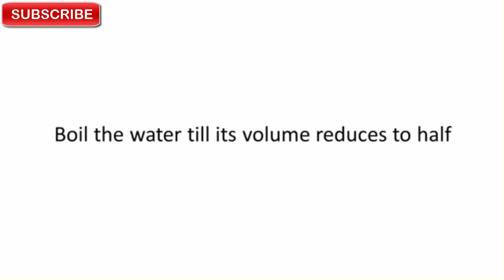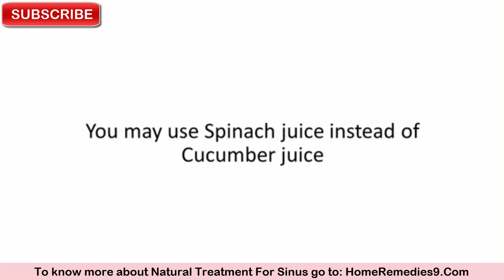How To Cure Your Sinus Infection In A Short Time - Natural Method To Cure Your Sinus Infection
Sinus infection generally follows common cold, flu, and other general infections. Germs eliminated from the body sometimes find their way into the sinuses leading to sinus infection. There are many types of sinus, but sinusitis affects the par nasal sinuses, the spaces behind the face that leads to the nasal cavity.
Sinusitis occurs when mucus builds up and the sinuses become inflamed.

Sinusitis
Chronic sinusitis
Acute sinusitis
Sinusitis treatment
How to get rid of a sinus infection naturally

In this video, I'll show you two amazing and very effective home remedies that will cure your sinus infection within a short time.
Remedy 1- you need:
•    One teaspoon fenugreek seeds
•    One cup of water
Add one teaspoon of fenugreek seeds to a cup of water and boil the water till its volume reduces to half. Strain the solution and allow it to cool down till it becomes lukewarm. Drink this lukewarm liquid at least four times a day to treat a sinus infection.
Remedy 2- you need:
•    300ml of fresh carrot juice
•    100ml of fresh beetroot juice
•    100ml of fresh cucumber juice
Mix all these fresh juices to make a homogeneous mixture. Drink this cocktail at least three times a day.  Use may use spinach juice instead of cucumber juice.
Do not refrigerate. Always use fresh juice every time.